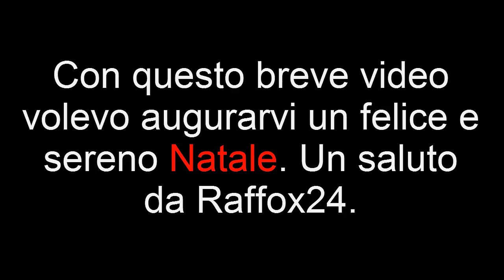Auguri di Buon Natale!!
Vi auguro i miei più sinceri auguri di Natale...

Auguri... =)

Scusate se non ho messo una musica di sottofondo.